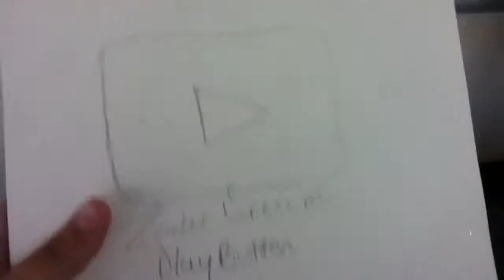FUNNY VIDEO COMPILATION!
All videos where mine. BUT SUUUUPPPEERR FUNNY!!!